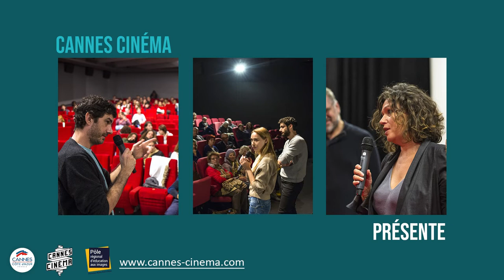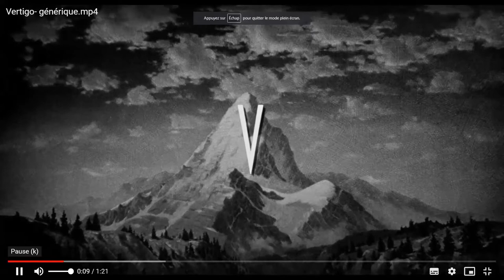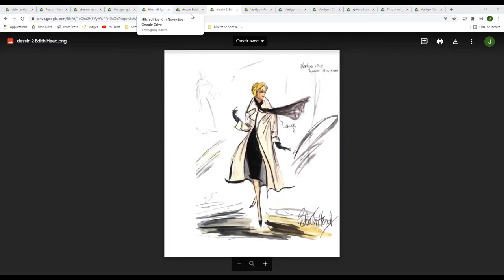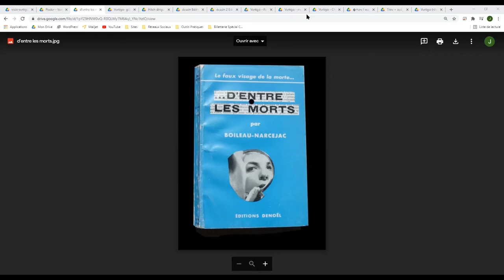Mercredi de l'image : Vertigo, "un grand film malade"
Les Mercredis de l'image, organisés par Cannes Cinéma en partenariat avec la médiathèque Noailles

Depuis de nombreuses années, Cannes Cinéma et les médiathèques de Cannes, sous l’égide de la ville de Cannes et du Rectorat de l’Académie de Nice, organisent quatre à six sessions de formation « les Mercredis de l’Image » entre septembre et mars. Cette année, les mercredis de l'image se déroule en ligne.
Nous vous proposons de découvrir une nouvelle masterclass celle de Daniel Rocchia, professeur de cinéma, sur le thème Vertigo, "un grand film malade"

Nous remercions vivement la Ville de Cannes ainsi que la Région Sud et la Direction Régionales des Affaires Culturelles (PACA) et le Rectorat de l'Académie de Nice pour leur soutien. Un grand merci également à notre intervenant Daniel Rocchia ainsi qu'à tous les participants.